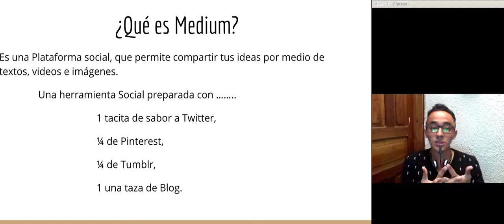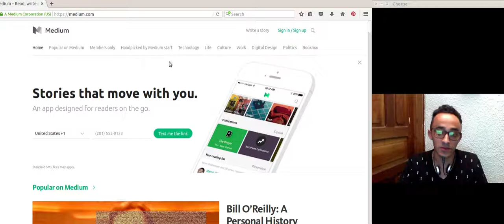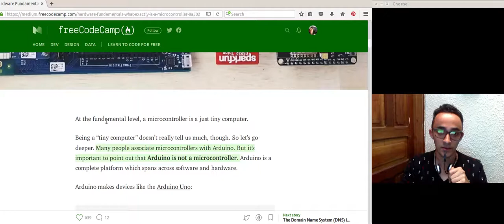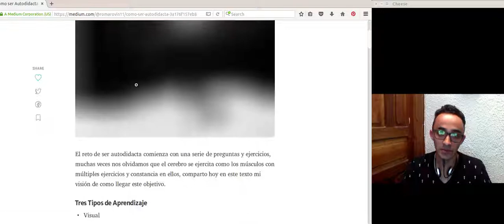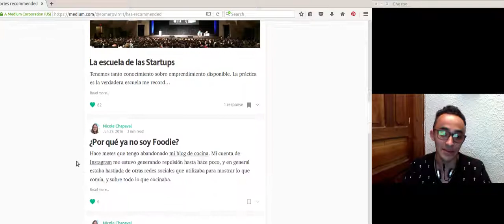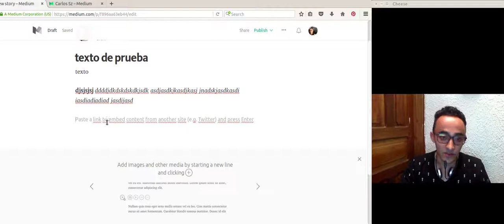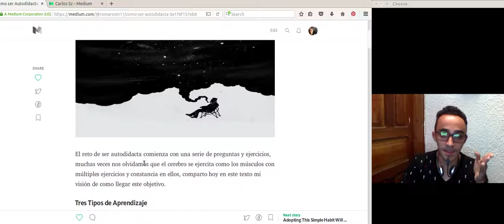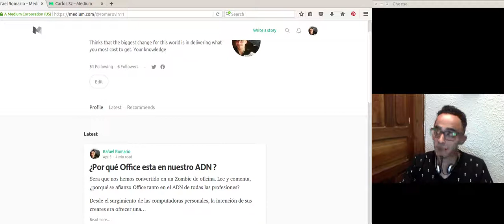Medium, la nueva red social de blogueros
Medium la relativamente nueva red social para Escribir, leer y compartir tus contenido al mejor estilo de un blog.

Una herramienta Social preparada con ……..
1 tacita de sabor a Twitter,
¼ de Pinterest,
¼ de Tumblr,
1 una taza de Blog.